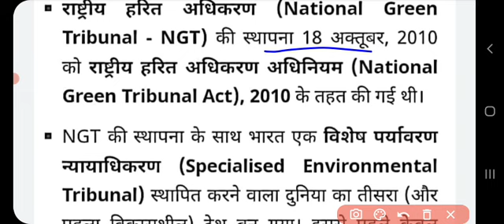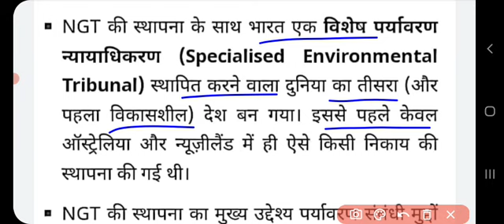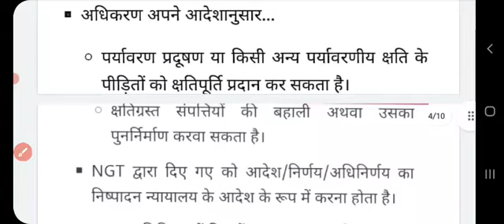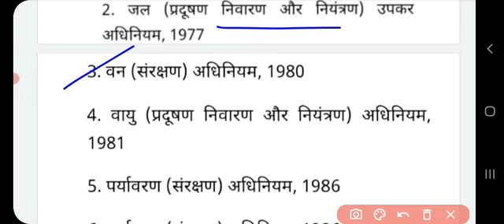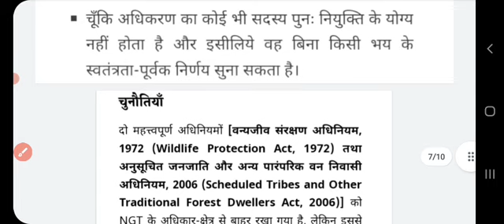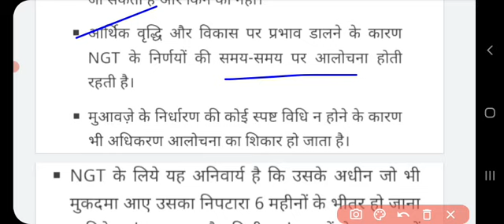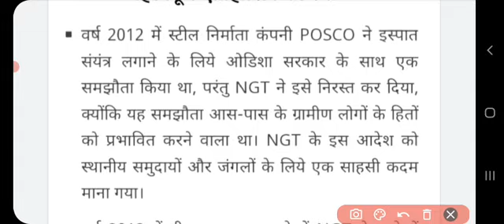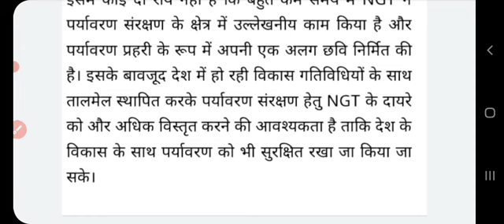राष्ट्रीय हरित अधिकरण !! National Green Tribunal (NGT)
2010 में स्थापना NGT का पूरा नाम है National Green Tribunal है। NGT का कार्य पर्यावरण संरक्षण, वनों और अन्य प्राकृतिक संसाधनों के संरक्षण से जुड़े मामलों का प्रभावी और शीघ्र निपटान करना है। NGT की प्रमुख बेंच नई दिल्ली में है और भोपाल, पुणे, कोलकाता और चेन्नई में रीजनल बेंच हैं। NGT सामान्यतः अपील के 6 महीने के भीतर मामलों का निस्तारण कर देता है। NGT का अध्यक्ष सुप्रीम कोर्ट के सेवानिवृत्त न्यायाधीश को बनाया जाता है।